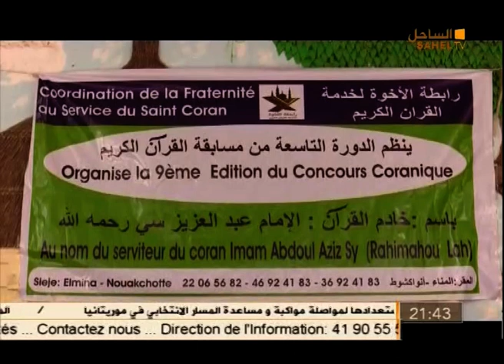نشرة أخبار الساحل 26 05 2019